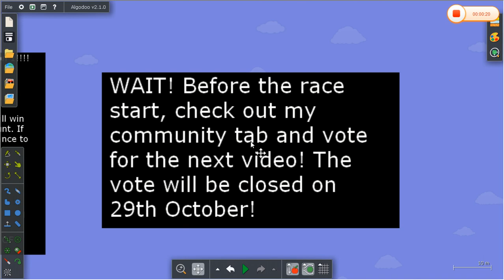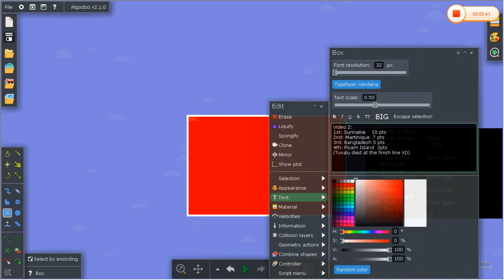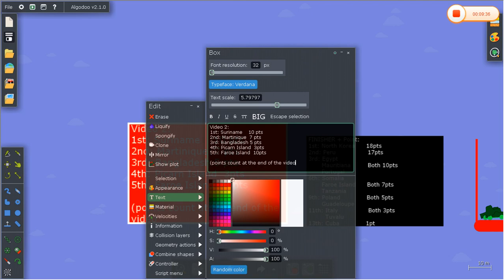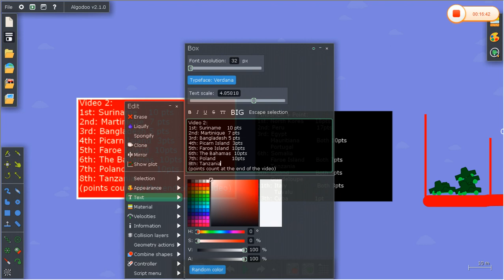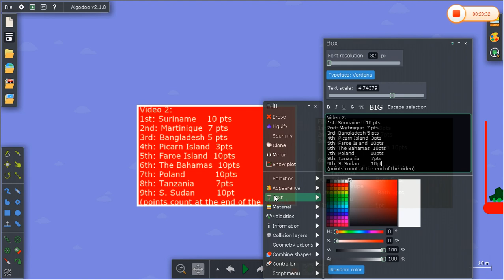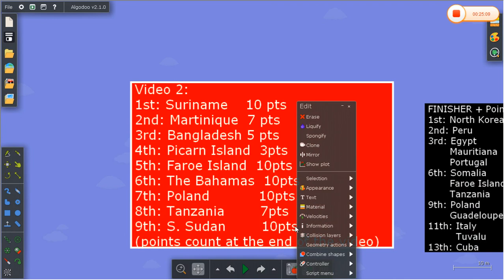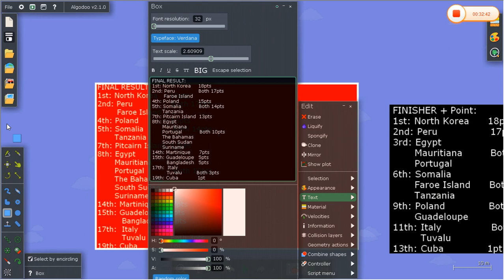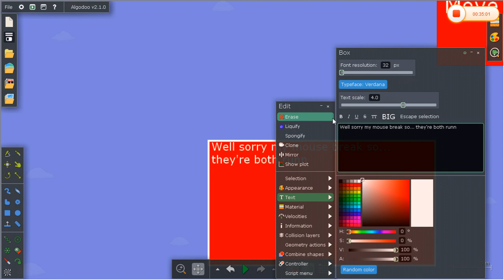World Final Infection Car Race 2/2!!! Who will be the champion?